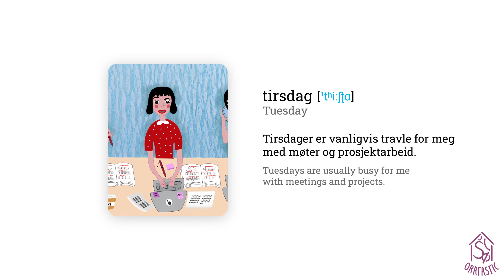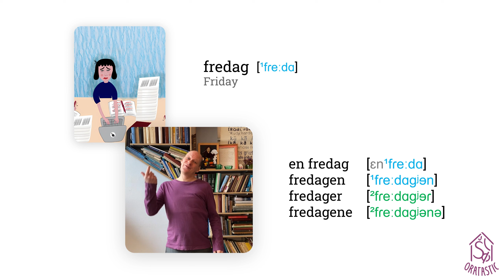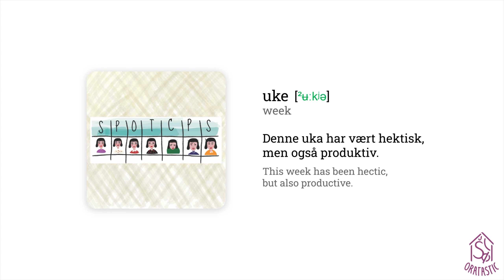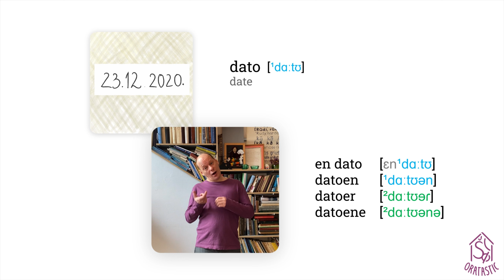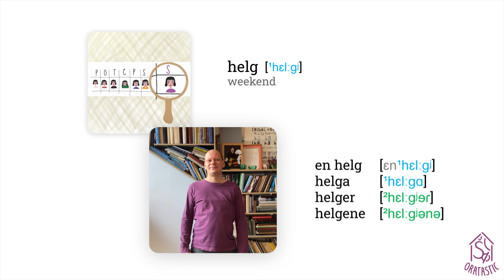Super uttale på norsk! – Uka og kalenderen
🇳🇴 Unlock the melody of Norwegian pronunciation! 🗣️
Embark on a linguistic adventure with this quick guide to mastering the pronunciation of essential Norwegian words and their forms! Whether you're planning a trip to Norway or just eager to refine your language skills, this video is your key to sounding like a native speaker.

🌟 Ready to take your Norwegian to the next level? Dive deeper into the language with our comprehensive Norwegian Language course on Oratastic! 🚀 Our NorFon course is designed to provide a profound understanding of pronunciation, vocabulary, and cultural nuances.

🎯 Why choose NorFon?
• A variety of topics with 250 exercises
• A systematic repetition of the pronunciation aspects
• All aspects of Norwegian pronunciation: intonation, rhythm, pitch accent and sounds
• Fun tongue twisters, illustrations, videos, poems and verses

Chapters:
00:00 - mandag (en. Monday)
00:20 - tirsdag (en. Tuesday)
00:46 - onsdag (en. Wednesday)
01:08 - torsdag (en. Thursday)
01:30 - fredag (en. Friday)
01:52 - lørdag (en. Saturday)
02:11 - søndag (en. Sunday)
02:31 - uke (en. week)
02:54 - dato (en. date)
03:14 - kalender (en. calendar)
03:36 - klokke (en. clock)
03:57 - helg (en. weekend)